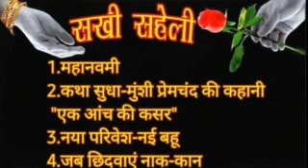23 10 2023 SAKHI SAHELI BY MANJU DIWEDI